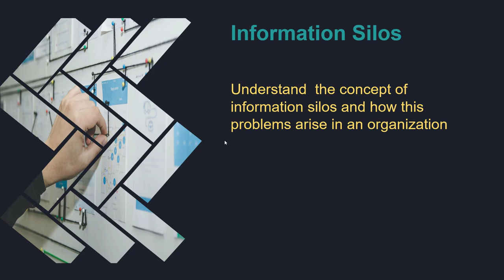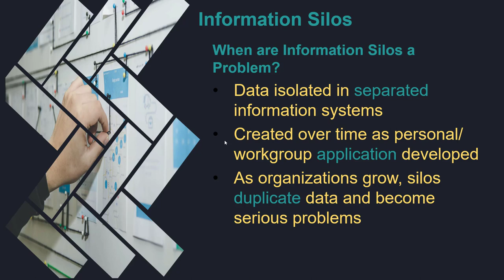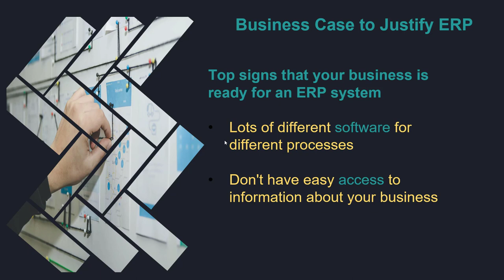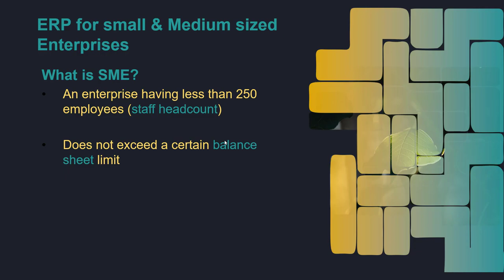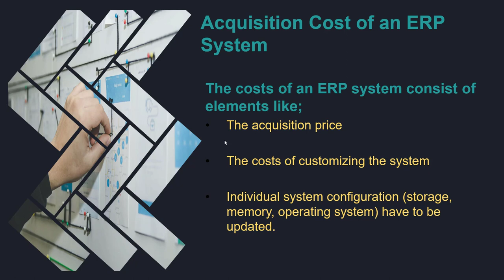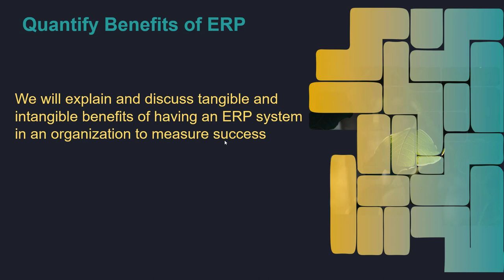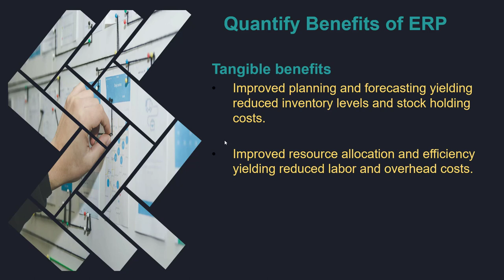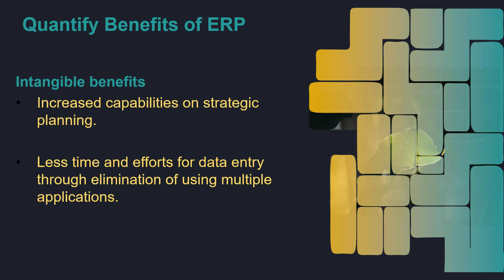What is Information Silos | Problems created by Information Silos, ERP for SMEs | Ep # 04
Dear Students,
In this video, I am going to tell you what is information silos, different problems created by information silos, Enterprise Resource Planning for Small and Medium Sized Enterprises.
We will also learn about justification of having ERP in an organization. We will look deep into different acquisition cost of having ERP in an organization. And lastly we will look what are the quantify benefits which can be organization can take once implement ERP.